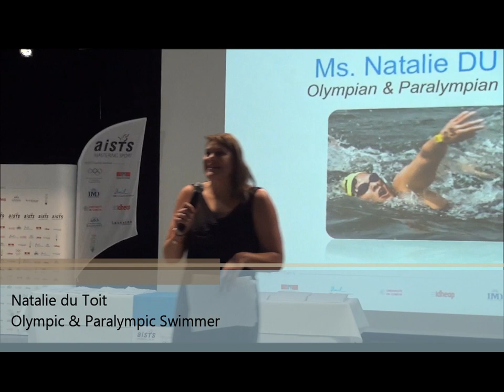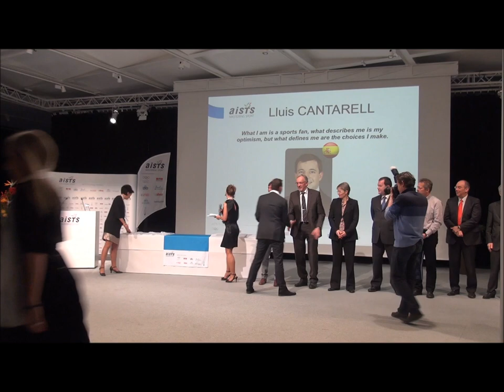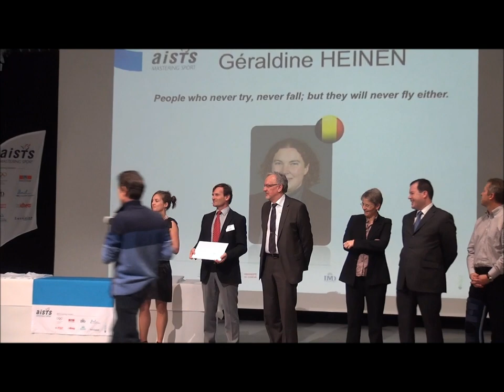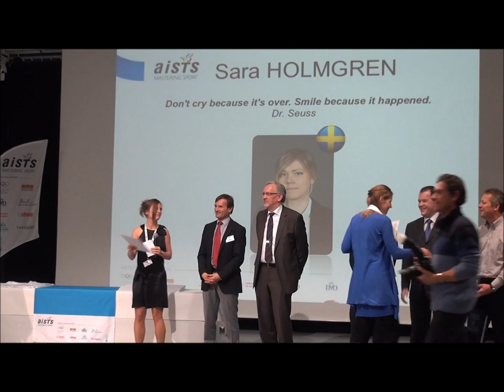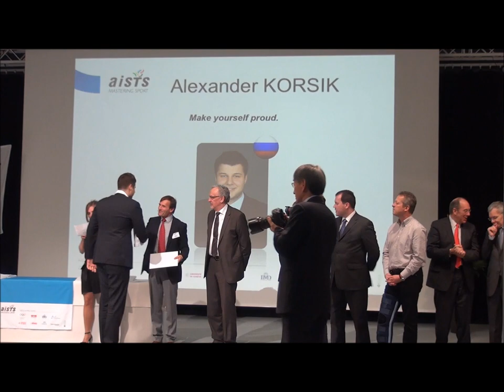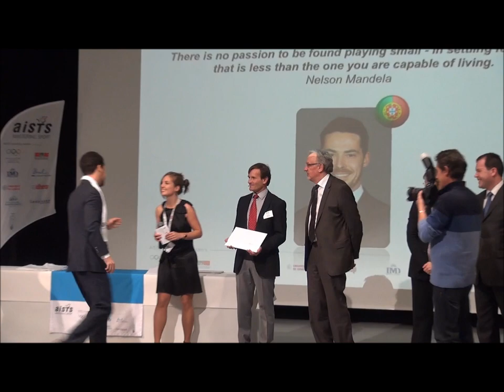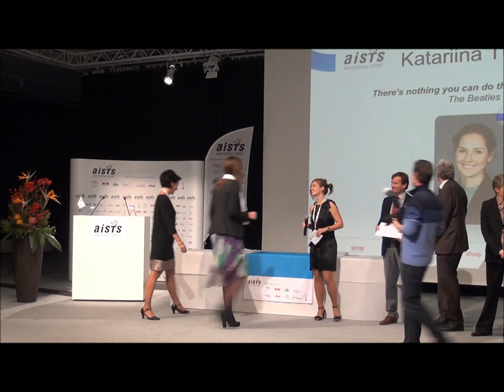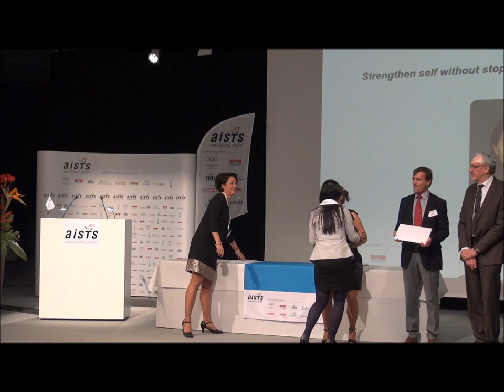2013 AISTS MSA Graduation Ceremony - 7th December, Rolex Learning Centre, EPFL Campus, Lausanne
The AISTS celebrated its 11th graduation on the 7th December 2013. The 2013 edition of the AISTS MSA counted 41 participants from 25 countries

As well as a graduation ceremony, this was a great occasion for our clients, partners and friends to get together around a friendly cocktail, in the beautiful Rolex Learning Centre of the EPFL.

The keynote address was by Natalie du Toit, Olympic & Paralympic Swimmer.

Other speakers included:
Prof. Jan-Anders Månson, AISTS President and Professor at EPFL
Dr. Claude Stricker, AISTS Executive Director
Ms. Anne-Catherine Lyon, Head of Education for the Canton of Vaud
Mr. Christophe Dubi, Sports Director, IOC
Mr. Diogo Jurema, President of the AlSTS Alumni Committee
Ms. Anne Gripper, CEO, Triathlon Australia

About the AISTS MSA

Since 2003, the AISTS has educated more than 300 sports managers, representing over 100 countries from all continents. The attractiveness of the programme lies in its unique and multidisciplinary approach, which integrates knowledge from the fields of technology, law, sociology, and medicine.

The course is taught by a staff of just over 100 world-class experts from the sports industry, and academics from the universities that co-sign the diploma: the Swiss Federal Institute of Technology in Lausanne (EPFL), the Universities of Lausanne (UNIL) and Geneva (UNIGE), and the Swiss Graduate School of Public Administration (IDHEAP). The International Olympic Committee (IOC) and international sports organisations take part intrinsically in the practical education of the participants of the AISTS MSA, by intervening directly through conferences, by entrusting participants with team projects, and by offering work experience.

AISTS MSA lectures and team projects aim to provide participants with a better understanding of the great challenges in modern sport, such as in the organisation of mega-events, the fight against doping, the sport business and governance in sport.

The programme has been particularly successful in recent years as the number of applications has climbed significantly while the number of seats available remains narrowly limited. The class represents a diversity of cultures, higher educational backgrounds, professional experiences, and sports skills, some participants having competed in the Olympic Games.

The majority of graduates pursue careers with national or international sports organisations, such as the IOC, national and international sports federations, and sport businesses (marketing, event organisers, public authorities, sport clubs, etc).